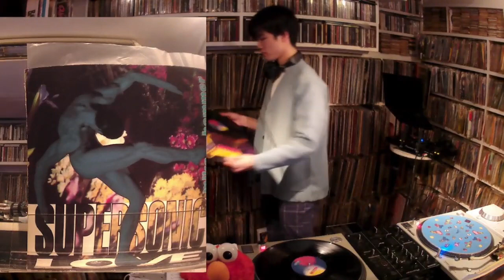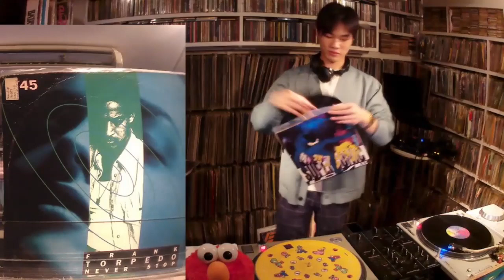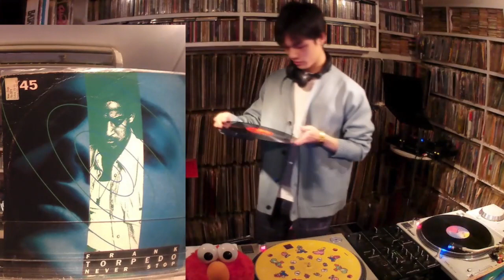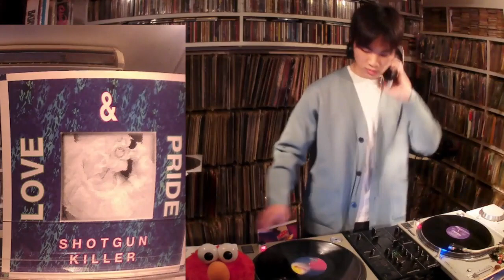22歳のレコードDJ HIROKIのスーパーユーロビートmix2023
22歳のユーロビートの貴公子HIROKIがパラパラをMIXしてくれました。ラストは友人の誕生日にキング&クィーンでかけていたと言うハッピーバースデーを……若いのにとことんこだわる男ですねー。次作が楽しみです